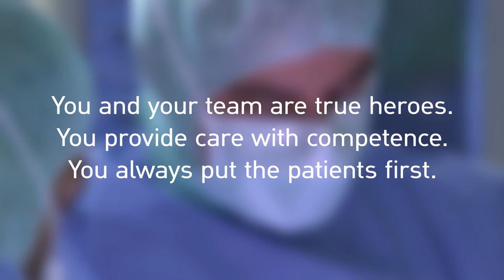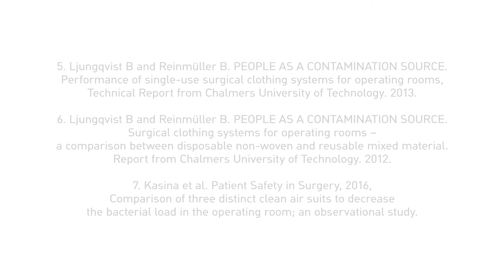BARRIER Clean Air Suit